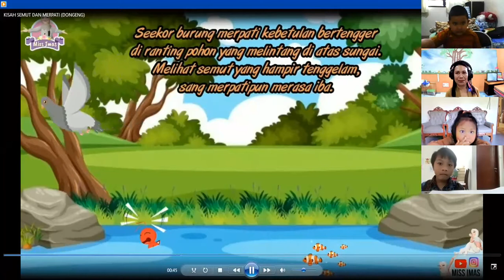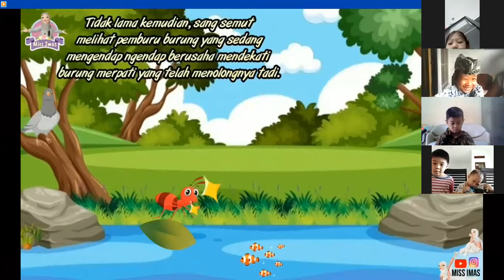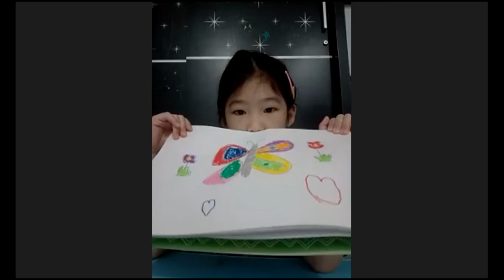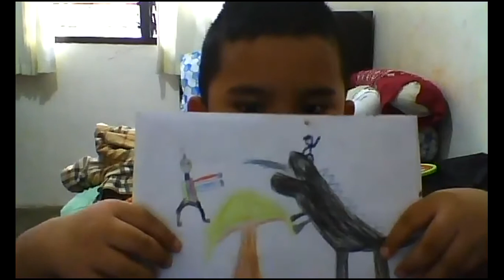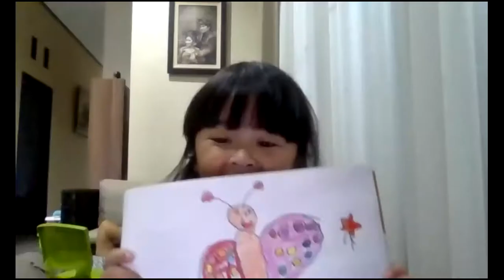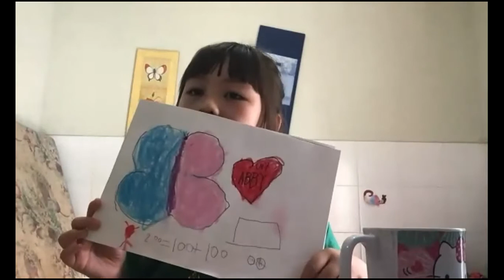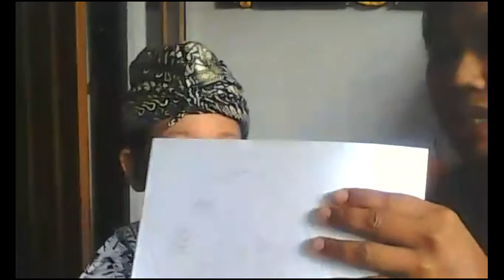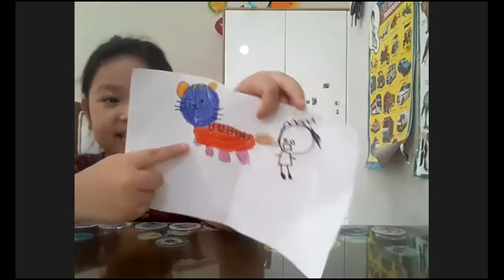(Kamis16 September 2021) TK B3 - MG 9 - MENCERITAKAN GAMBAR